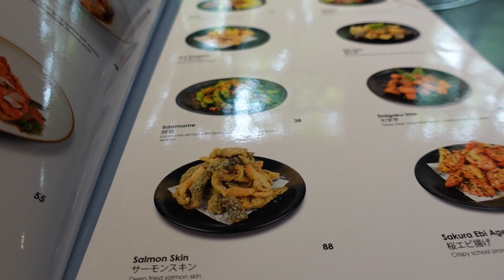COBAIN SEMUA MENU DI KENJIRO RESTO| JAKARTA SELATAN| FAMILY TIME|MUKBANG